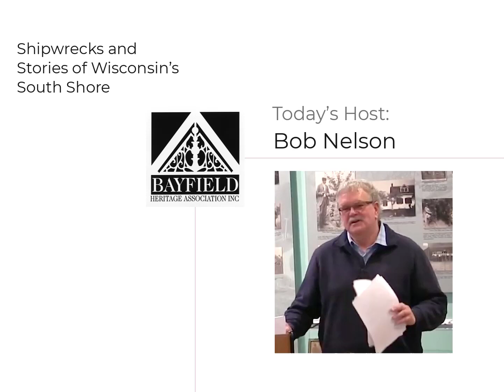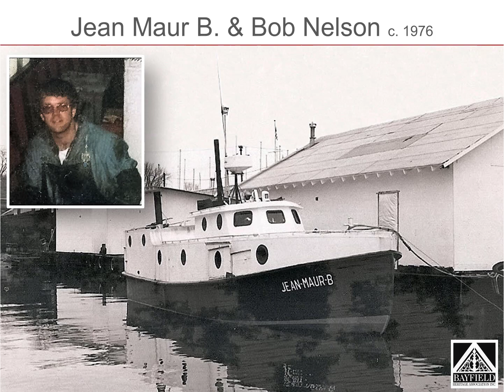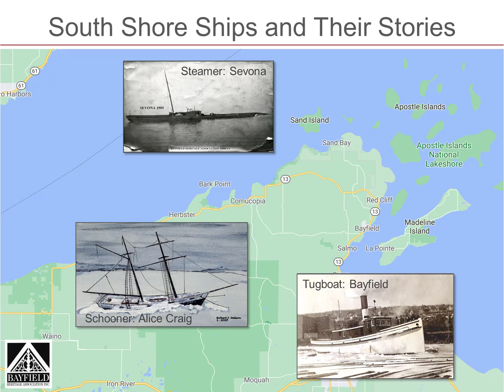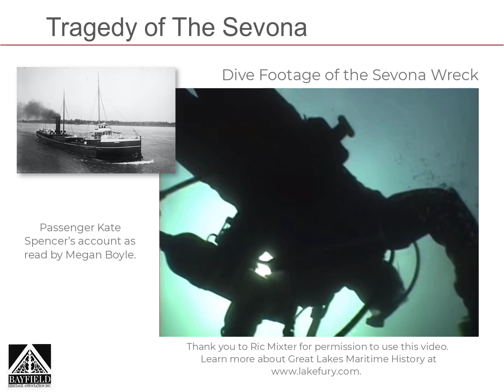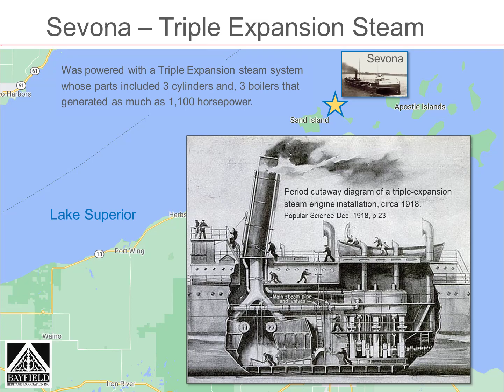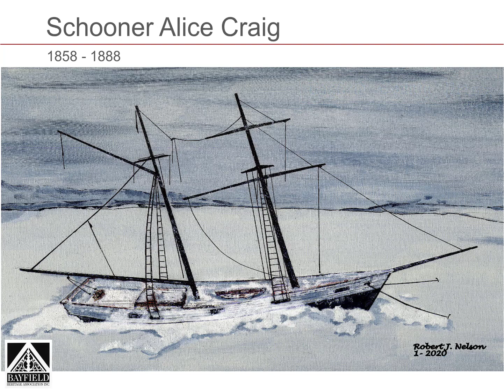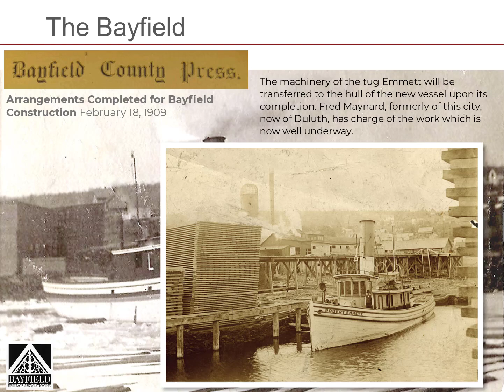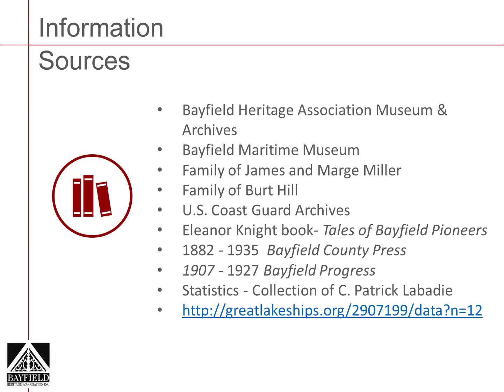Shipwrecks & Stories of Wisconsin's South Shore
Learn about the different types of ships common to Lake Superior in the late 1800's and early 1900's and hear stories about shipwrecks such as the Edmund Fitzgerald, the Sevona and the Alice Craig.